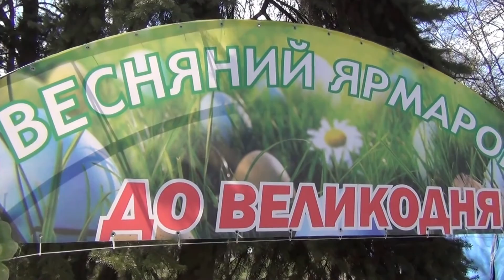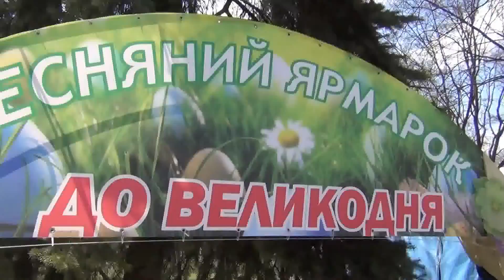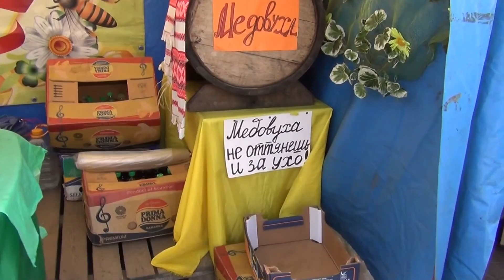Харьков Весенняя ярмарка к пасхе!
Возвращаясь с выставки фиалок я увидела виолы которые высадили до наступления лета в центре Харькова и небольшую ярмарку. Памятник Шевченко который попал в кадр воздвигнут в 1935 году. Тарас Шевченко окружен героями своих произведений. Отливка скульптуры Т. Г. Шевченко и скульптурных групп памятника в металле была осуществлена в бронзолитейных мастерских в Ленинграде.Во время войны памятник уцелел хотя если присмотреться на памятнике остались следы от пуль.Еще интересный факт-среди статуй монументального ансамбля есть скрытое и органически вписанное в композицию колесо от трактора времен первых колхозов. С ним связано верование местного населения — кто сам сможет его отыскать, скоро найдет свою любовь или останется в Харькове навсегда.

На канале вы найдёте видео о путешествиях . Есть ролики о моём городе Харьков. Есть видео о покупках, хендмее, моем котэ